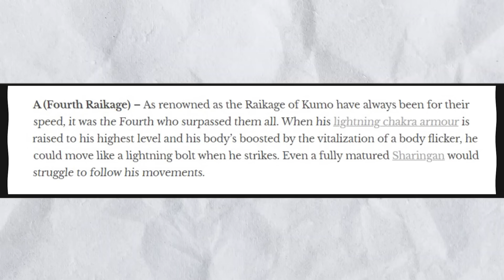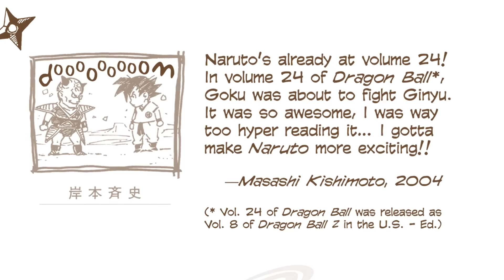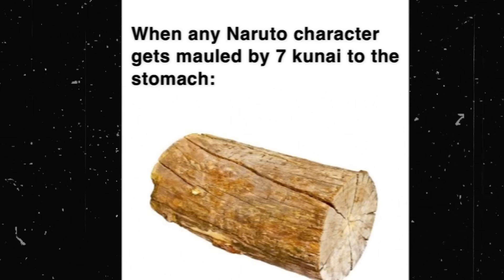Why The Body Flicker Destroys Naruto Fights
The Body Flicker technique is a jutsu that's been part of Naruto sice the beginning of the story. Some characters like Shisui Uchiha are known for their prowess with the jutsu, but we see several characters using the jutsu throughout the series like Kakashi, Jiraiya, Itachi, Orochimaru, Minato, and many others.

The problem is that the Body Flicker jutsu breaks the universe of Naruto and Naruto Shippuden in some regards. Charactes use it when plot demands it and seem to forget their abillity to use the Shunshin no jutsu when the plot demands it as well.